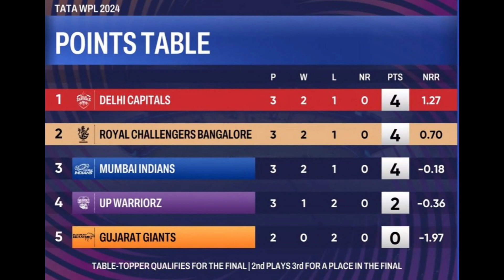ಡೆಲ್ಲಿ ವಿರುದ್ಧ ಆರ್ಸಿಬಿ ಸೋತ ನಂತರ WPL 2024 ಹೊಸ ಪಾಯಿಂಟ್ಸ್ ಟೇಬಲ್ ಹೇಗಿದೆ